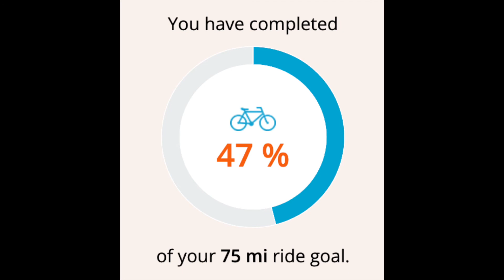Ride to Fight Children’s Cancer, Miles 27 - 35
This September, 2022, Smoky Lake is proud to be participating in the Great Cycle Challenge to fight children's cancer. But on today’s bike ride, we’re invited to stop by one of our past nonprofit partners, The International Crane Foundation. Let’s see what they’ve been up to this past year.

After our visit with the International Crane Foundation, we hopped back on our bikes and concluded the day with 8 miles for the Great Cycle Challenge. 35 total miles completed and 40 more miles left.

To help us fight children's cancer in the Great Cycle Challenge, check out SmokyLakeMaple.com/bike. Smoky Lake will match your donations through a matching sponsorship.

Also, if you would like to learn more about International Crane Foundation and the endangered whooping crane, check out savingcranes.org.